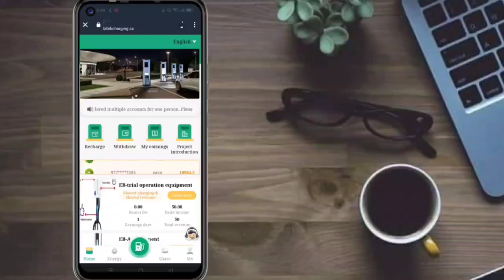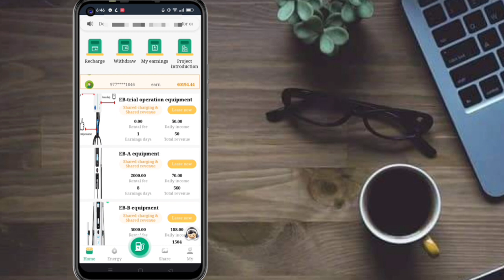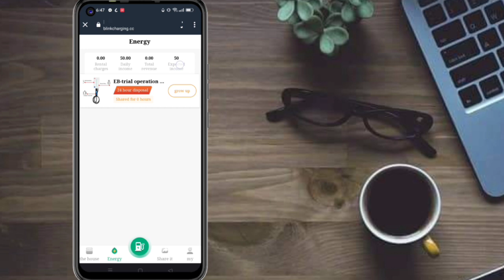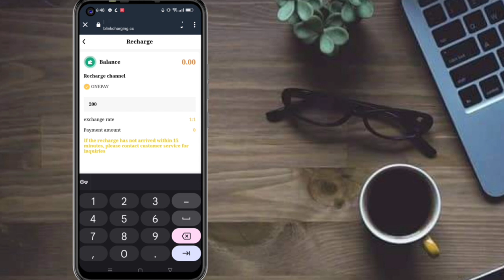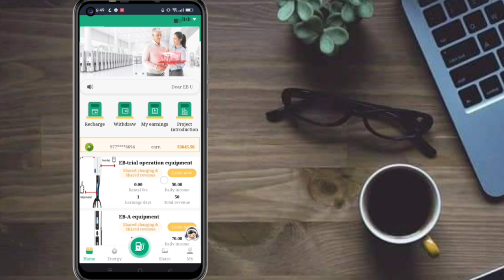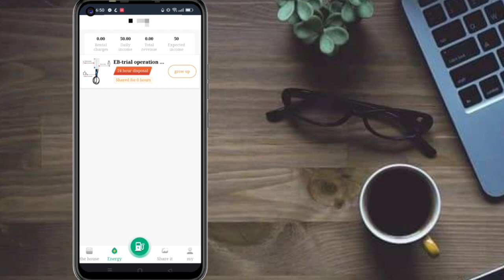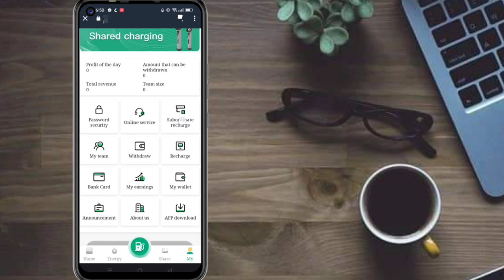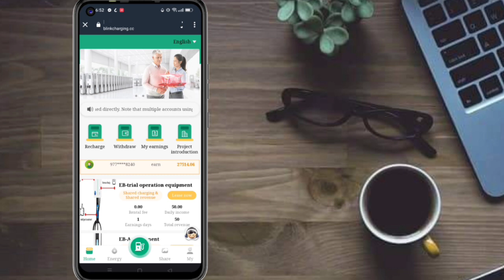New Esewa Earning App 2023 | Best Nepali Earning App | Blinkcharging Website From Mobile phones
New Esewa Earning App Of 2023 | Best Nepali Earning App | Blinkcharging Website |

Hello, everyone in the video i will show you the new Earning App. How to earn money online in Nepal 2022, How to earn money from online in nepal, free recharge earning app, new eSewa Khalti recharge earning app, New eSewa earning app, free recharge earning app in Nepal, free online earn money, refer and earn money from iCash app, referral and earn money app in Nepal 2022, if you know this app, please watch this video end till.

It's me Dipak Badaila,
Welcome to our Official CRT Nepal YouTube Channel. Please!